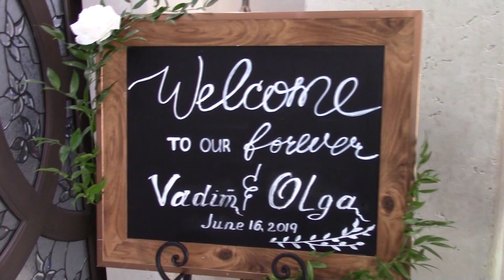Wedding: Vadim & Olga. Sacramento 16 June 2019